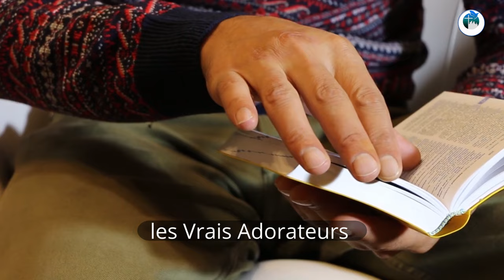les Vrais Adorateurs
Eternel notre Dieu Nous t'adorons en esprit et en vérité
Ton amour remplit nos cœurs et nos âmes
Dans la louange, nous trouvons la liberté
Nous te magnifions de tout notre être (oui, oui)

Adorons l’Éternel, notre Sauveur (oh, yeah)
Ensemble, chantons de tout notre cœur (alleluia)
Levons nos voix, élevons nos mains (glory)
Adorons l’Éternel, soyez bénis (hallelujah)